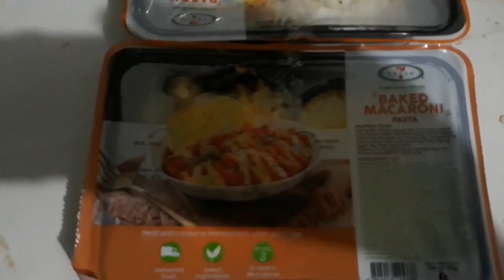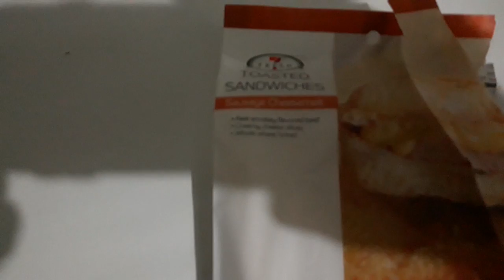Midnight Snacks at 7 Eleven cause we feeel So Hungry nasio 🇵🇭❤️🇮🇹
1)This video has no negative impact.